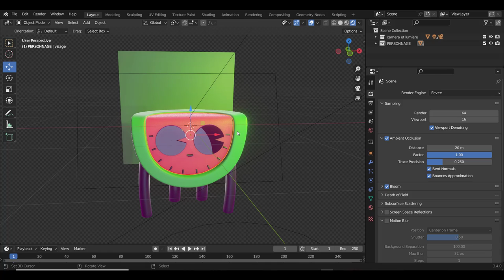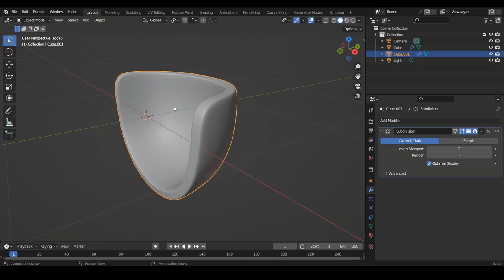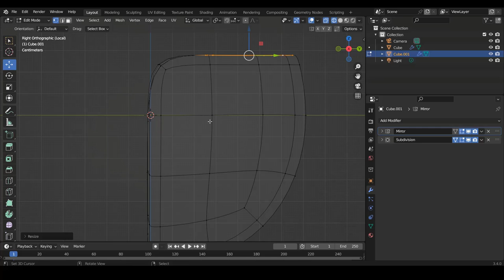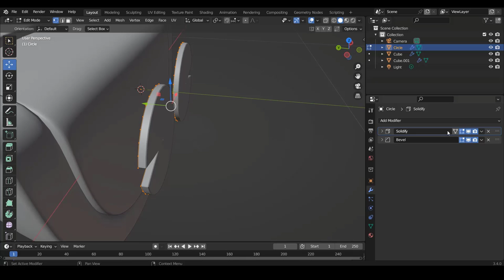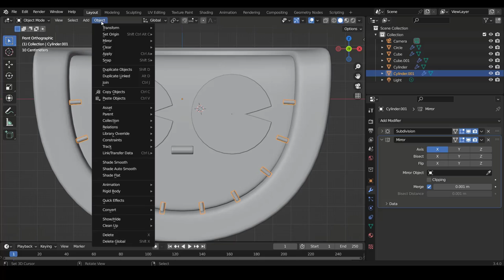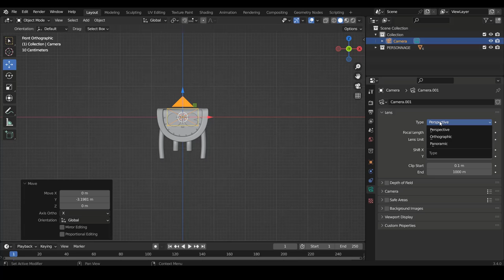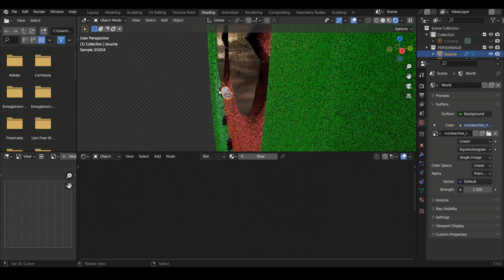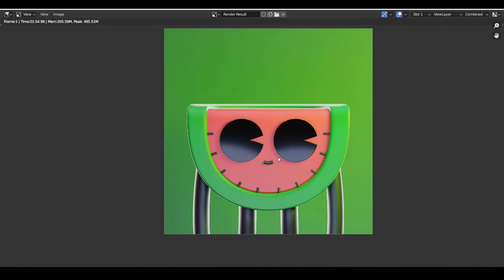Blender fr - 3D Cartoon - tuto blender personnage 3d debutant | Apprendre Blender [TUTO FR]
➜➜➜➜➜➜➜➜➜➜ IMPORTANT ➜➜➜➜➜➜➜➜➜➜➜➜➜➜➜➜

► AIMER! 👍
► COMMENTER! 💬
► PARTAGER! ➤

➜➜➜➜➜➜➜➜➜➜ BLENDER ➜➜➜➜➜➜➜➜➜➜➜➜➜➜➜➜➜

➜➜➜➜➜➜➜➜➜➜ FORMATION ➜➜➜➜➜➜➜➜➜➜➜➜➜➜➜➜

➜➜➜➜➜➜➜➜➜➜  MEILLEURS VIDEOS  ➜➜➜➜➜➜➜➜➜➜➜➜